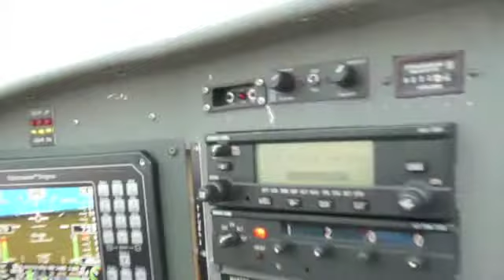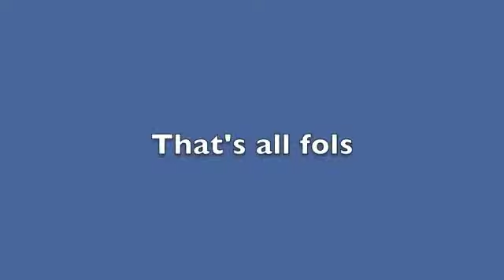Flying Experimental in Florida.m4v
Cross country flying in Florida